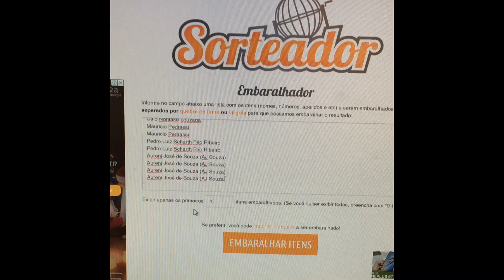QUEM GANHOU O SEGUNDO CURSO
ACESSE O LINK ACIMA E SE LIGA NOS CURSOS QUE EU GRAVEI PRA VOCÊ.
Agora você vai aprender a velejar de qualquer lugar do Brasil,  ou pessoalmente aqui comigo!

com seu apoio fica muito melhor continuar criando vídeos para você

é aqui que eu estou com meus barcos
Eu sou o Fabio Gameiro, instrutor Náutico.

me siga lá pra ver mais do meu mundo

se junte a nós aqui na nossa página